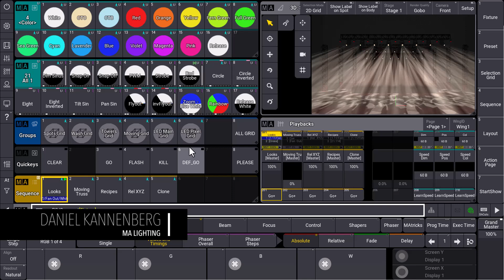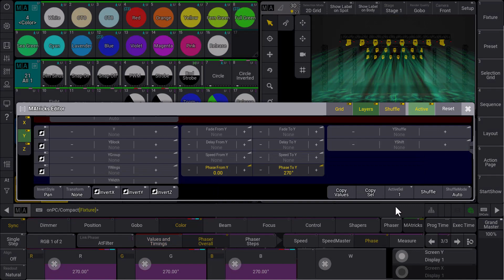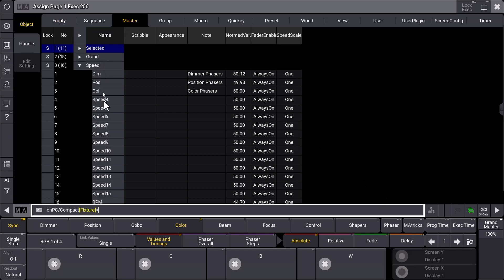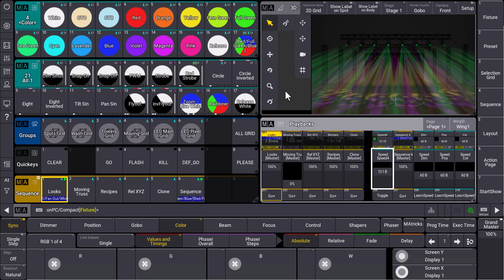grandMA3 | MA Tips [EN] | Speed Master for Phasers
You do some busking on a festival? Storing Speed Masters directly with your Phasers will definitely help you!